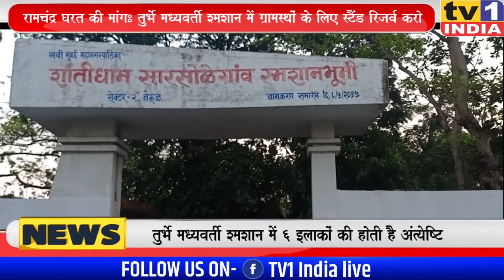Turbhe ग्रामस्थों के लिए श्मशान में आरक्षित हो स्टैंड : Ramchandra Gharat की मांग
बीजेपी जिलाध्यक्ष रामचंद्र घरत ने तुर्भे के मध्यवर्ती श्मशान में स्थानीय ग्रामस्थों के लिए दो स्टैंड रिजर्व करने की मांग की है. मनपा आयुक्त से मुलाकात में चर्चा के दौरान रामचंद्र घरत ने कहा कि एपीएमसी का मध्यवर्ती श्मशाम तुर्भे के स्थानीय ग्रामीणों के लिए बनाया गया था लेकिन आज यहां नजदीक परिसर के 6 इलाकों के लोग अंत्येष्टि के लिए आते हैं